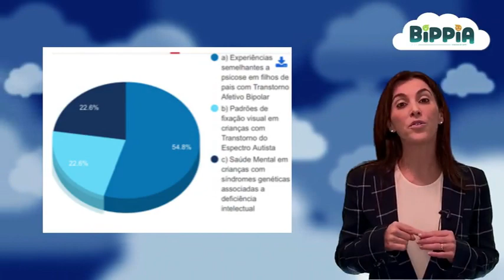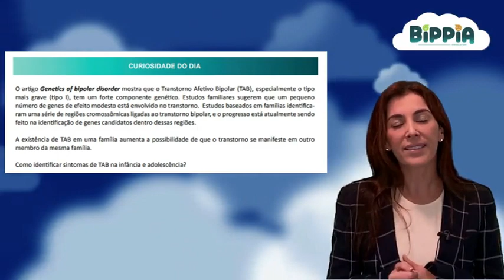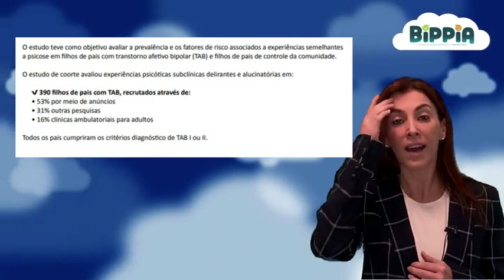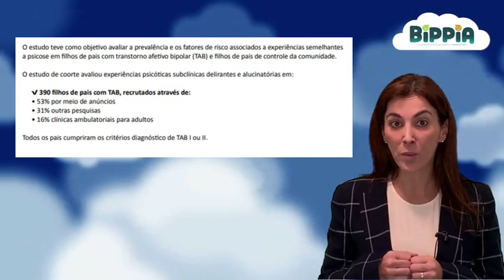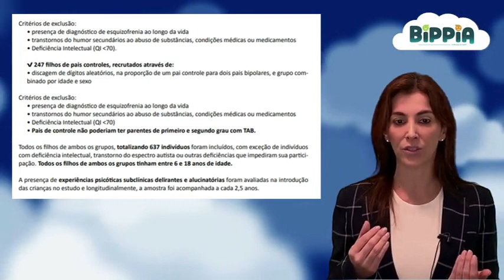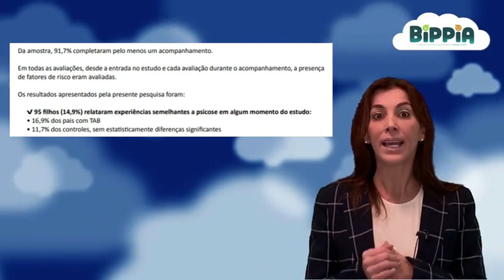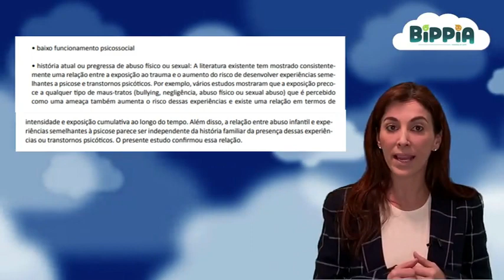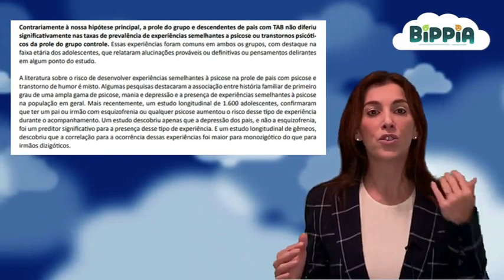Experiências semelhantes à psicose e transtorno afetivo bipolar na infância e adolescência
Gosta do projeto do BIPP? É útil para te ajudar a se manter sempre atualizado? Quer ajudar este projeto continuar a crescer com cada vez mais inovações e professores?
Tenha acesso à TUDO isso, com mais de 2500 horas de atividades (e crescendo semanalmente) de todo conteúdo de neurociências do BIPP em português e em inglês do Instituto do professor Stahl, o NEI, pelo COMBO PREMIUM em: